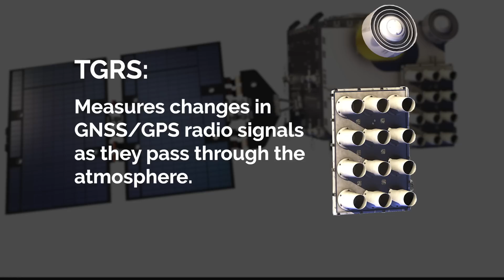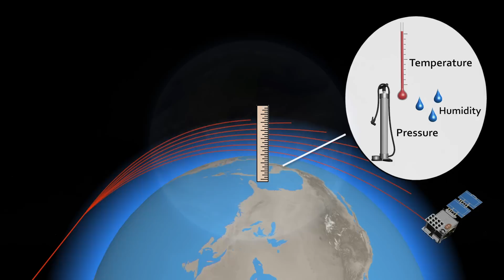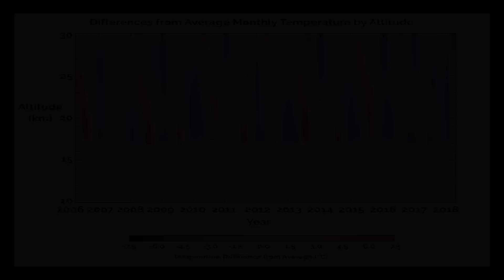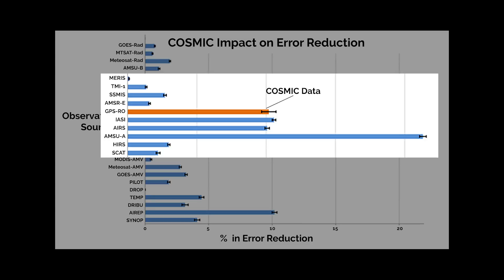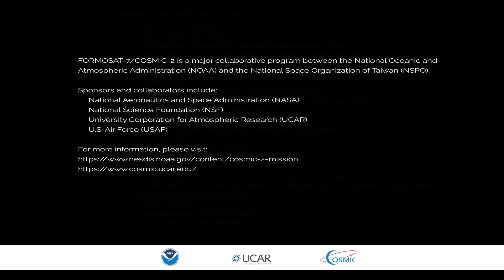FORMOSAT-7/COSMIC-2 Satellite System: Next Gen Weather & Climate Observations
The latest-generation Constellation Observing System for Meteorology, Ionosphere, and Climate (FORMOSAT-7/COSMIC-2) provides high-resolution observations of Earth's atmosphere, including the ionosphere. In this video, scientists and mission planners introduce the instrumentation used and describe the collaborations that made the COSMIC-2 mission possible. These experts describe how COSMIC uses a technique called radio occultation, making use of existing navigation satellite signals passing through the atmosphere to provide detailed measurements of temperature, pressure, and water vapor. They explain how these data contribute to exciting improvements in numerical weather prediction, hurricane forecasts, climate studies, and analysis of space weather affecting communication networks and other systems on Earth.

For more information and a gallery of reusable resources from this video
See COMET's MetEd website for hundreds of other geoscience training resources